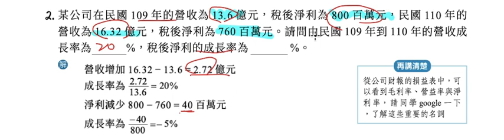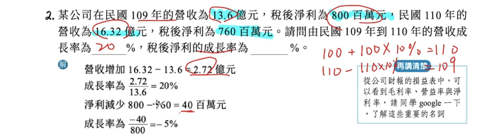3-1範例二(2)